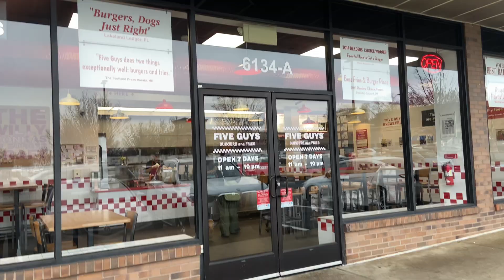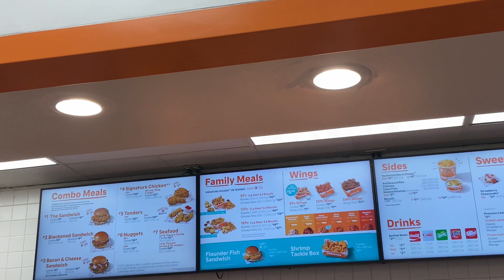Exploring Washington DC Monument 😍 | Washington DC yesto raixa ❤️